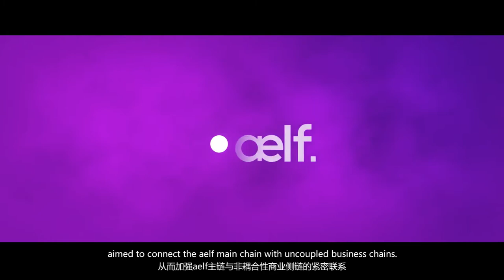What is aelf? | Cryptoclips Trailer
aelf is an innovative open-source blockchain network designed as a complete business solution.

Bitcoin: 14C7VT7JyCvEsDiC4sb9SwtX2dWrzVF5CG
Ethereum: 0x43888Fefbb1b55Ea615943df8a4e1EFF4a7d4A79
Dash: Xw9GkCDzzpK7JfTpwHuhjfE3Wox9SJCp13
Litecoin: LMi8zvAL71oN8pH5fjgBQDV4vz2XFje4zb